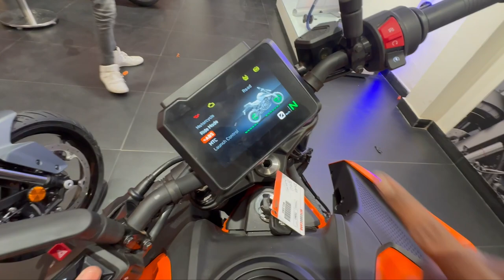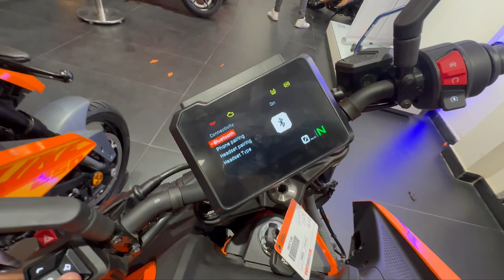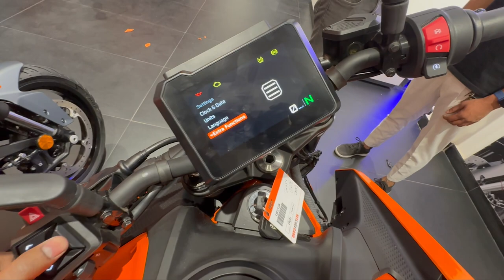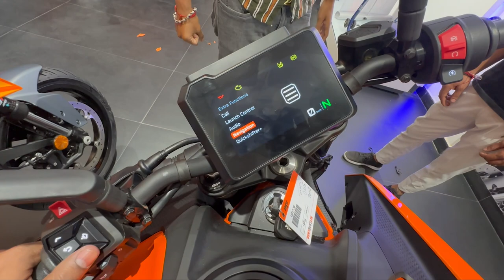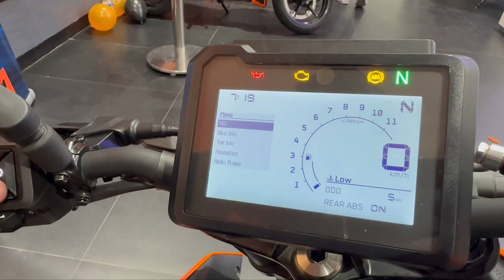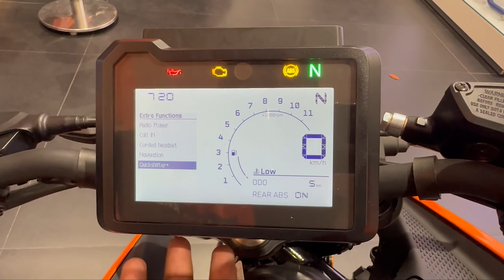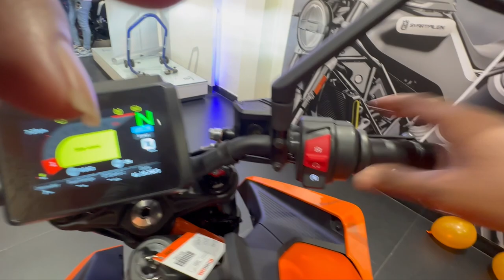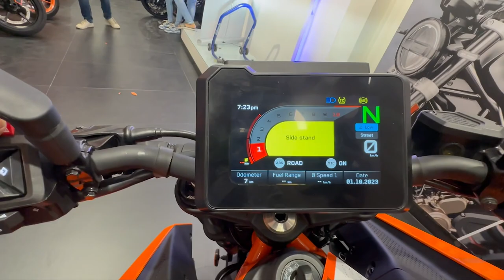New 2024 Duke 390 & 250 Details Or Price (Raw Video) | Vs Rider 10 | Ktm Rc 390 Moto Gp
My Name Is Vishal Sharma I'm From Delhi.

2024 Duke 390
2024 Duke 250
Bs6 Duke
New Launch Duke
Ktm
Duke
Ktm rc 390
vs rider 10